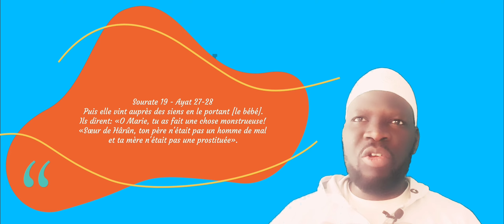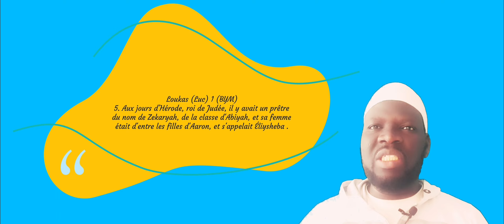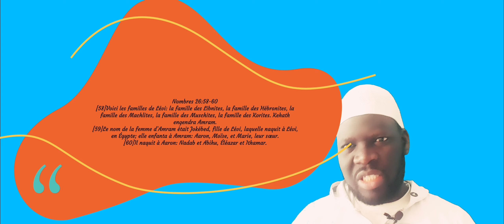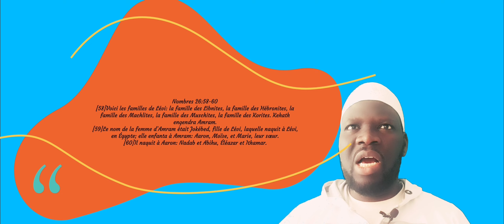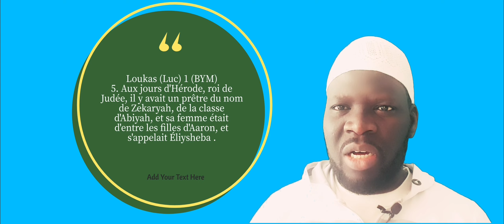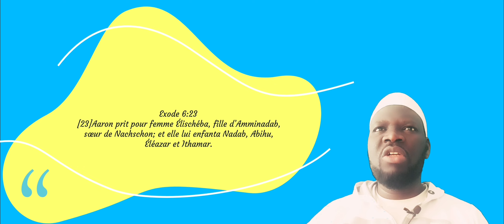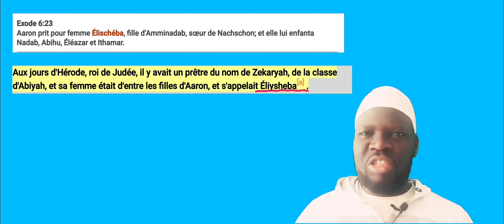Sœur D’Aaron( Qur'an) vs Fille d'Aaron (Bible)